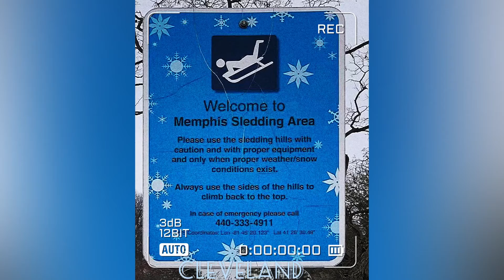Sledding in Ohio ❄️